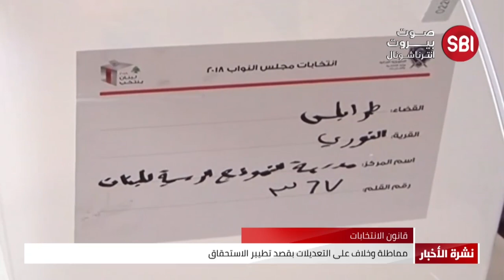هل بدأ تطبيق خطة مبرمجة لتطيير الانتخابات النيابية